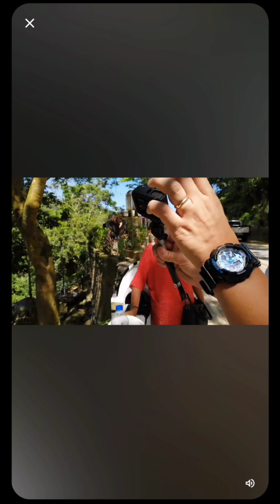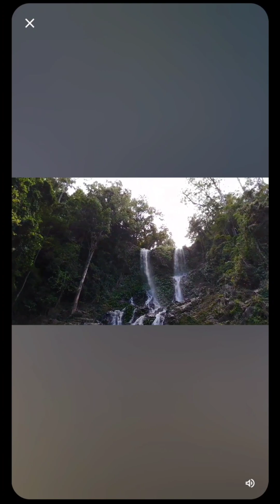Making a Splash | a throwback collection